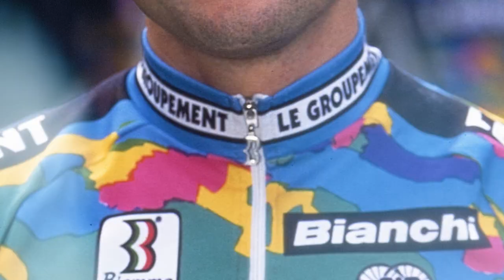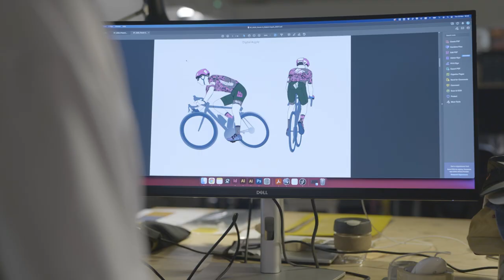Rapha: The Inside Story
Presented by founder Simon Mottram, this film tracks the success story of Rapha. From a humble start in 2004 to a hundred-million pound turnover in 2021, Rapha has become far more than just a premium sportswear brand; as we discover, they are on a mission to change the sport.

With exclusive insights from the likes of Mark Cavendish and Sir Paul Smith, as well as behind the scenes access at the Rapha HQ to learn how the products are made, this film reveals a company – and passionate leader – at the front of the cycling industry, and still pushing hard.